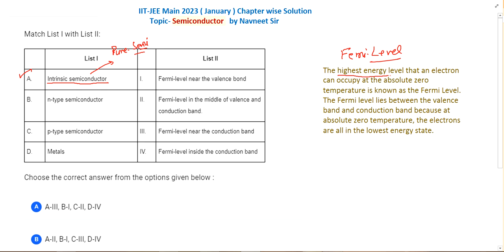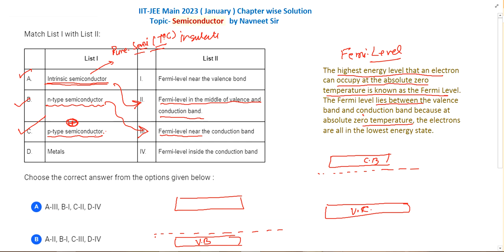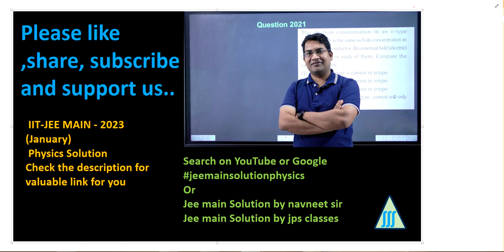semiconductor jee mains 2023 january solution || pyq jee main